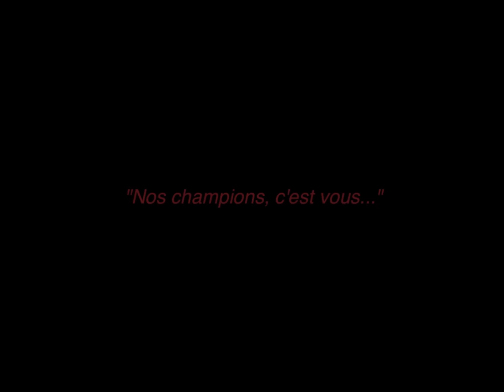Chasse sous-marine aux daurades Coryphéne du Costa Rica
L'un des plus beau poisson dans l'eau sur l'eau et surtout dans l'assiette.